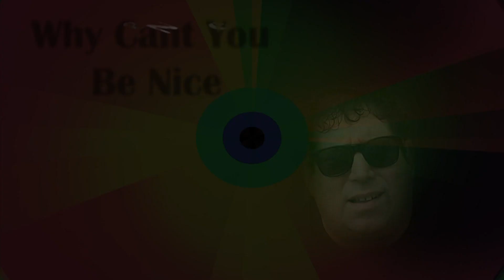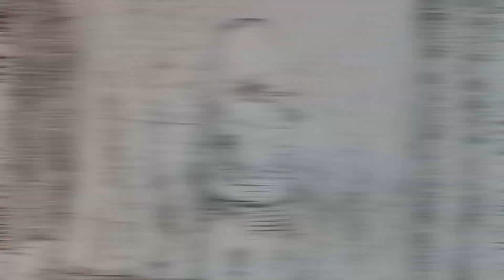Why Can't You Be Nice?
Dr. Wayne Teach The World Album
Official.